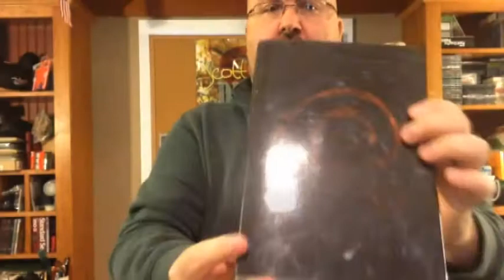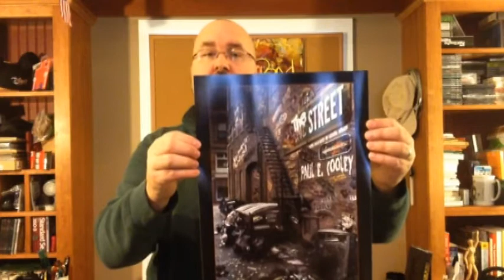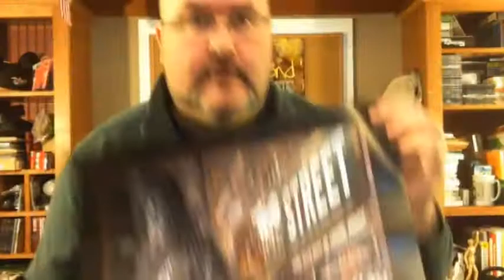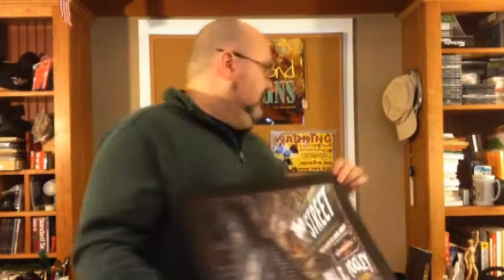Mental Residue 005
Happy Holidays and upacking reveal of Paul E. Cooley's THE STREET eBook cover poster